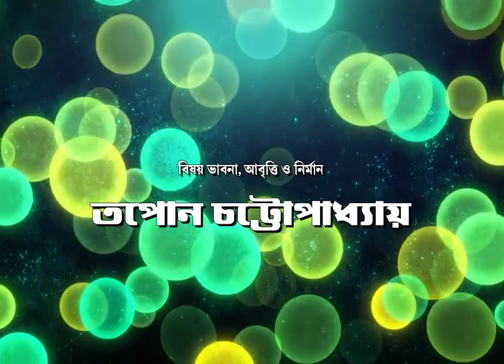আট বছর আগের একদিন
This poem recited by me, is one of my all time favorite poem written by Jibanananda Das. I tried to express the deep feelings of the poem through video and my voice.